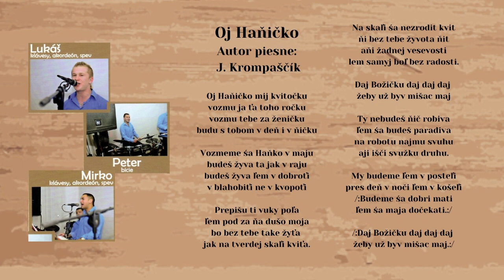MEDIUM 5, Oj Haničko mij kvitočku, autor Ján Krompaščík, Videorohaľ